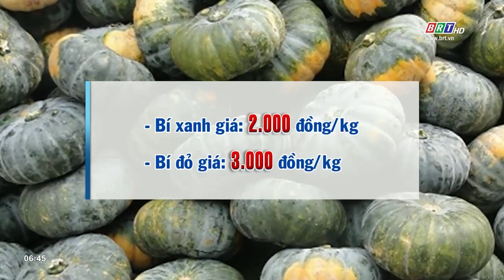Thông tin thị trường 16/10/2023 | BRTgo